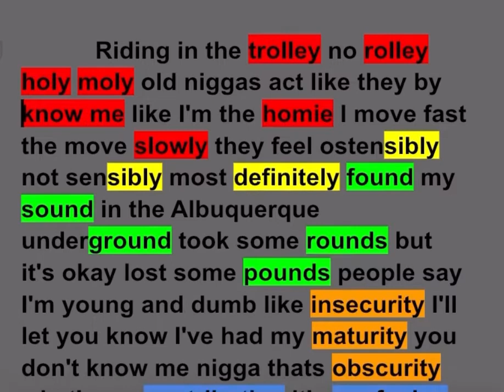KB $ouls-Clocktower(prod.Zach Sutton)// Rhyme Scheme Analysis